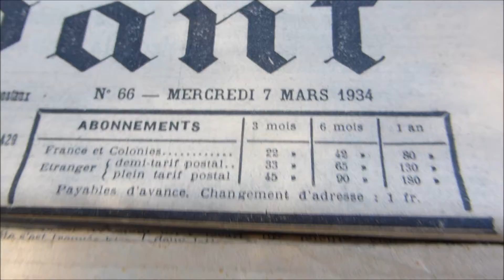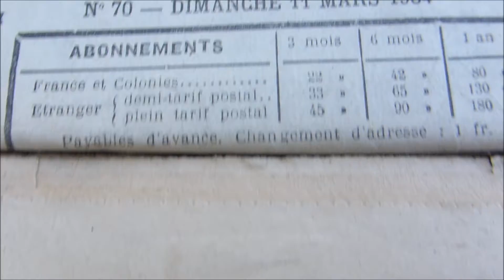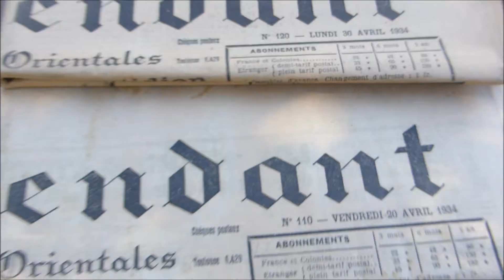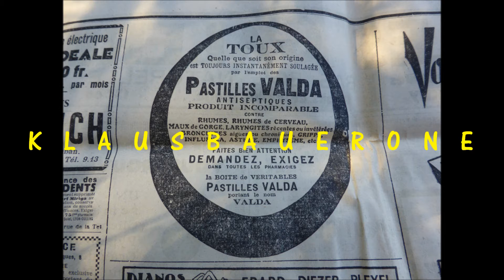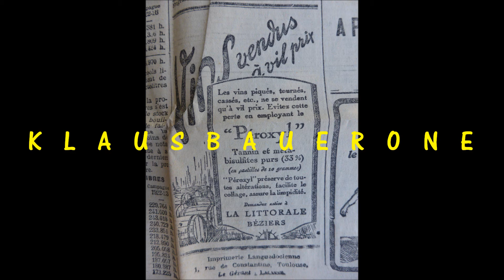Confinement N° 2 : Saines lectures Des Indépendant de 1934 1935 et quelques bonus 30 octobre 2020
Confinement N° 2 : Saines lectures Des Indépendant de 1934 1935 et quelques bonus 30 octobre 2020. Un N° de l'Action Française. Un N° de Le Roussillon. Un N° de la CGV Confédération Générale des Vignerons. Offrez- lui le journal du jour de sa naissance. 15 euros frais d'envois inclus.
Depuis 1815, il n'existe dans les Pyrénées-Orientales qu'un seul journal, le Mémorial administratif des Pyrénées-Orientales, devenu par la suite Journal des Pyrénées-Orientales. Créée par la préfecture, cette publication présente l'inconvénient de ne présenter que le point de vue du pouvoir en place. Les opposants carlistes et républicains à la Monarchie de Juillet ont donc besoin d'une publication pour s'exprimer et soutenir la candidature de François Arago aux élections législatives dans le département. L'Indépendant des Pyrénées-Orientales est alors fondé à Perpignan le 1er janvier 1846, après avoir recruté à Paris un rédacteur en chef réputé, Pierre Lefranc. L'initiative est couronnée de succès puisque François Arago est élu avec un score incroyable de 98,9%.
Il est interdit à la Libération car il a continué de paraître pendant le régime de Vichy, puis l'occupation allemande. Le journal bénéficie finalement d'un non-lieu en justice.
Il reparaît le 18 avril 1950 sous le titre L'Indépendant du matin, puis L'Indépendant catalan et finalement L'Indépendant. Un des trois grands titres du groupe Midi libre, il a fait partie du groupe La Vie-Le Monde de 2000 à fin 2007.
Il est, de janvier 2008 à juin 2015, à travers les Journaux du Midi, la propriété du groupe Sud Ouest. Depuis juin 2015, il est devenu l'un des titres du Groupe La Dépêche.
Sa diffusion en 2009 est de 63 585 exemplaires, puis 60 119 en 2011 et 51 688 en 2014, soit une chute de 14,1 % entre 2011 et 20146.
L'Action française, organe du nationalisme intégral est un journal royaliste français fondé à Paris le 21 mars 19081 et interdit à la Libération en août 1944. Il fait suite à la Revue d'Action française de Henri Vaugeois et Maurice Pujo. Siégeant rue de Rome, à Paris, ce quotidien avait comme directeur Charles Maurras, chef du mouvement monarchiste Action française. Sa ligne éditoriale est qualifiée d'extrême droite du fait de la violence de son antiparlementarisme, de son anti-républicanisme et de son antisémitisme.